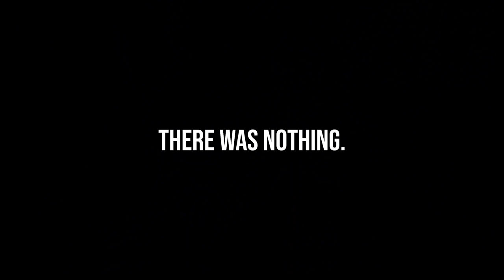The Forest VR | 4 | Going Underwater Is Pure HORROR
Sometimes I remember that I have to rescue Timmy, my irresponsible kidnapped child. Today, Frog and I venture deep underwater to find a rebreather...and emerge in the best base ever!!

Intro Show: "The Terror" (AMC, 2018)

00:00 Intro + Recap
01:28 Frog Got No Sleep In The Katana Cave
05:58 The Sacred Tree & Giant Anchor
08:10 Quite The Welcome To This Cave!
13:16 Going DEEP underwater
18:37 OUR AWESOME NEW HOME!
26:49 Scary Campfire Stories

VR Headsets:
- Oculus Quest
- Valve Index
- HTC Vive
- HTC Vive Pro
- Playstation VR

PC Specs:
- RTX 2080 Super
- i9-9900k CPU
- 32 GB DDR4-3200mhz RAM